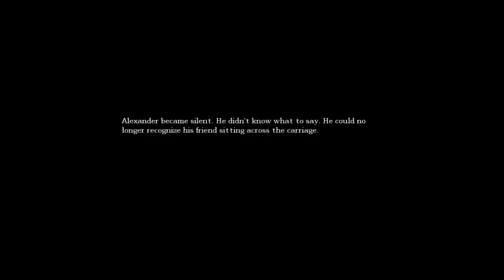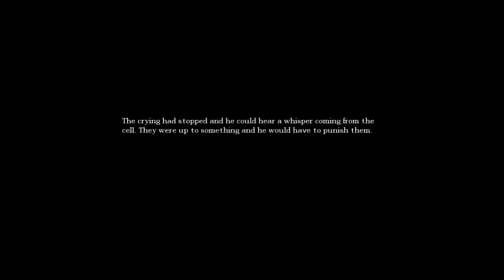Amnesia: The Dark Descent: Episode 25 - I made a Mistake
Find more of me at the following